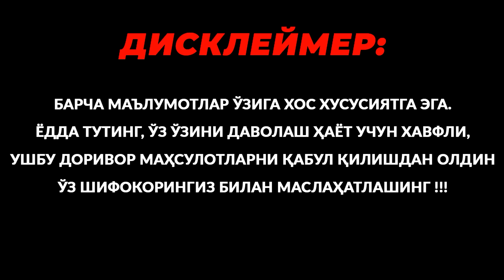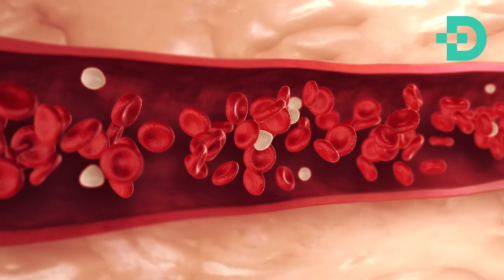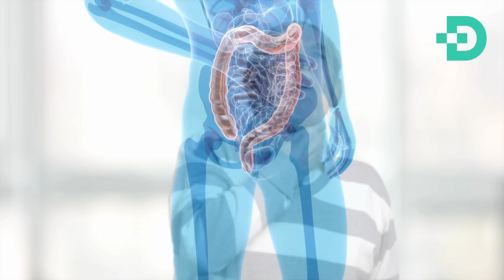АНЧА ЙИЛЛАР ҚИЙНАЛДИМ, КЕЙИН ШУНИ ИЧДИМ ВА ҚАЙТА ТУҒИЛГАНДАЙ БЎЛДИМ.